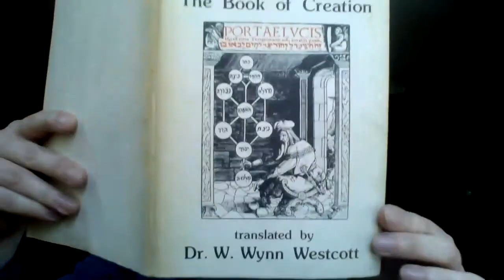Sepher Yetzirah - a reading - part 1 - Creation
In this episode I'm doing a reading of the Book of Formation - part of the Zohar. This is essentially a collation of Kabbalistic texts, and covers the a story of creation of reality which honestly, I feel is more reminiscent of the Law of One or the Emerald Tablets, than Genesis in the Bible (which is telling given that the translator was a co-founder of the Hermetic Order of the Golden Dawn). It's a highly symbolic work, which gives me a lot to work with.

What were the three Sepharim?

What is the Decad and it's significance?

Is there a connection here with numerology? Is the order of the creation, or should I say, formation, laid out here significant?

Is the infinite nothingness which is the origin of all things linked to quantum superposition?

What is the relation between and significance of spirit and the elements: Air, Water and Fire?

What does this text tell us about the Polarity and the Law of Gender?

A reading of the Sepher Yetzirah or Book of Formation. translated by Dr W. Wynn Wescott. Published by I.A.M., Campbridge. 1978.